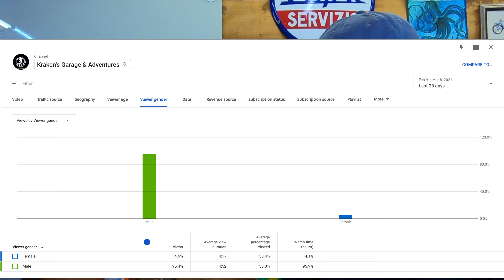Giveaway #3 What could it be?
Let's do another giveaway and try to personalize it for the winner!

There are still Kraken's Garage & Adventures stickers up for grabs for free.

If you would like to write me I'll be sure to share it on the channel!